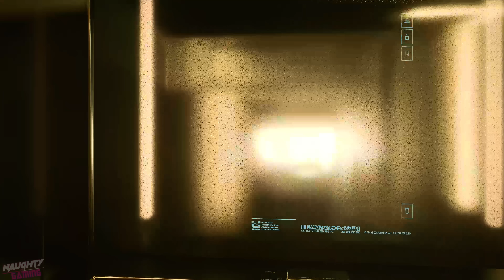Cyberpunk 2077 New Romance Hangouts - Panam, Judy, River, Kerry (Patch 2.1)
00:00:00 - Panam
00:09:24 - Judy
00:18:13 - River
00:24:32 - Kerry